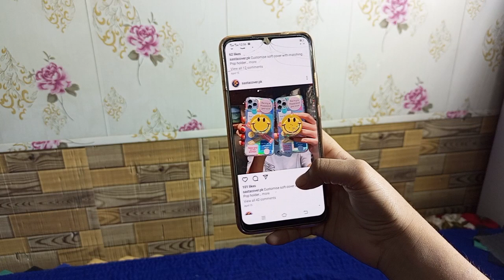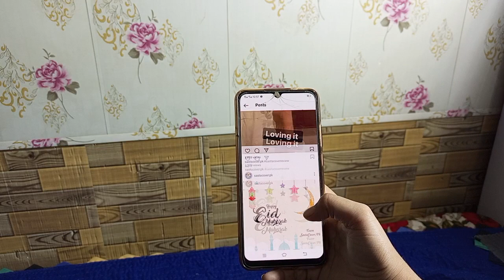girls mobile case review from Instagram